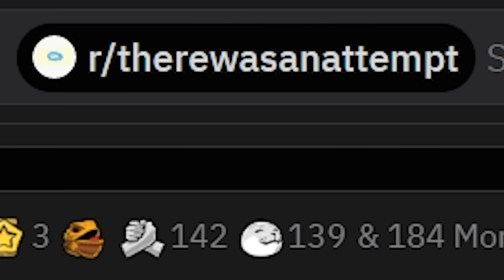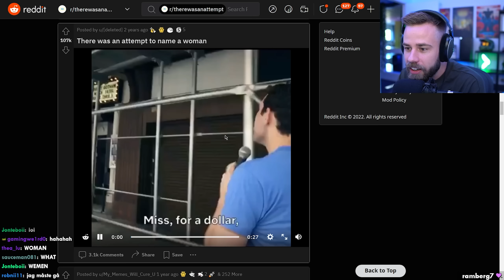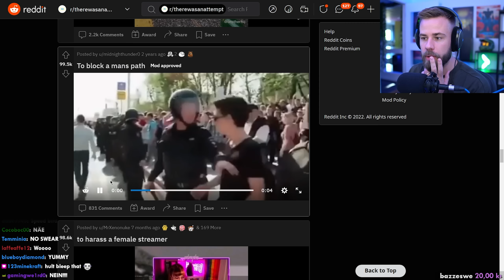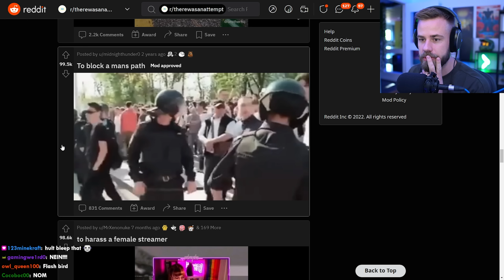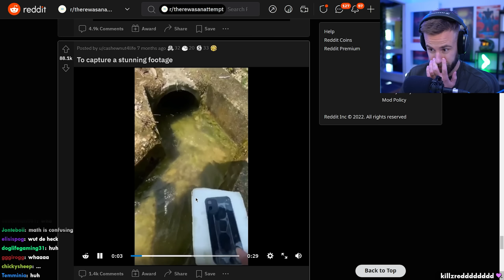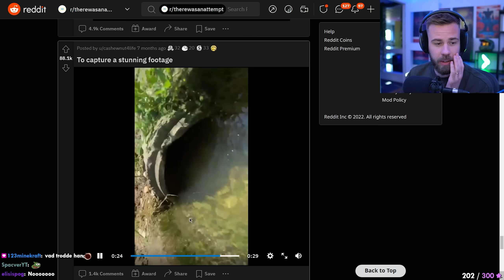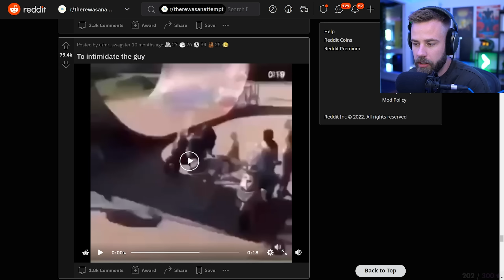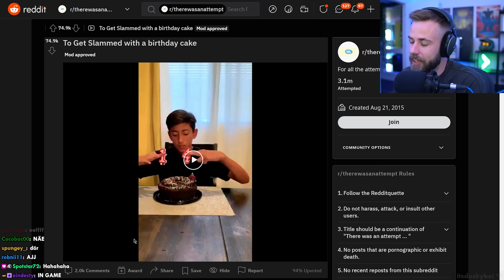DETTA ÄR EN HELT VANLIG KATT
Matinbum kollar r/ThereWasAnAttempt. En subreddit där misslyckade försök samlats!